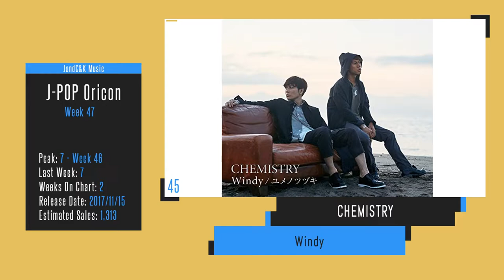J-POP CHART | J-POP ORICON | Week 47 - Top 50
Hello! Here is the weekly Top 50 from Oricon (Week 47)! Remember that every week i'm going to update it!

Tomorrow I am going to upload the Top 50 from KKBOX (China)! :D

List of Songs:

50 | TWICE - One More Time
49 | MAN WITH A MISSION - My Hero
48 | AKB48 - Sukinanda (好きなんだ)
47 | JAKIGAN MEISTER - Stargazer (スターゲイザー)
46 | Ayaka Segawa (瀬川あやか) - Kaleidoscope (カレイドスコープ)
45 | CHEMISTRY - Windy
44 | Hiroshi Takeshima (竹島宏) - Tsuki Makura (月枕)
43 | jealkb - R-P-S
42 | STAR ANIS, AIKATSU STARS! - Aikatsu! Photo on Stage!!
41 | Kaori Mizumori (水森かおり) - Hayatomo no Seto (早鞆ノ瀬戸)
40 | UNISON SQUARE GARDEN - Invisible Sensation
39 | THE IDOLM@STER - Jonetsu fanfanfare
38 | Apink - Orion
37 | Yuji Kitagawa (北川裕二) - Yoikaze Gokoro (酔風ごころ)
36 | Keisuke Yamauchi (山内惠介) - Ai ga Shinjirarenai nara (愛が信じられないなら)
35 | Kohei Fukuda (福田こうへい) - Michi Hitosuji (道ひとすじ)
34 | Petit Rabbit's with beans - Sekai ga Cafe ni Nacchatta! (セカイがカフェになっちゃった!)
33 | ASCA - KOE
32 | Hilcrhyme (ヒルクライム) - Namida no Tane, Shiawase no Hana (涙の種、幸せの花)
31 | Shiritsu Ebisu Chugaku (私立恵比寿中学) - Sing Along Sing A Song (シンガロン・シンガソン)
30 | Yokohama Division - BAYSIDE M.T.C
29 | Goose house - Egao no Hana (笑顔の花)
28 | Fruity (フルーティー) - Hyper Body
27 | UNISON SQUARE GARDEN - fake town baby
26 | Kana Adachi (足立佳奈) - Fure Fure Watashi (フレーフレーわたし)
25 | Cocoa x Chino x Rize & Cocoa x Syaro (ココア×チノ×リゼ&ココア×シャロ) - Kirameki kafe taimu
24 | Wataru Hatano (羽多野渉) - KING & QUEEN
23 | J Dee'Z - Hitohira no Namida (ひとひらの涙)
22 | KUROFUNE - Future Voyager
21 | Aqours - Yuki wa Doko ni? Kimi no Mune ni! (勇気はどこに?君の胸に!)
20 | Uta no Prince-sama Shining Live - Shining Romance ver.
19 | BLEND-A (ブレンド・A) - Bon Appetit S (ぼなぺてぃーと S)
18 | Nogizaka46 (乃木坂46) - Itsuka Dekiru Kara Kyo Dekiru (いつかできるから今日できる)
17 | Keyakizaka46 (欅坂46)- Kaze ni Fukaretemo (風に吹かれても)
16 | Musubizm (むすびズム) - Koi no Senshi (恋の戦士)
15 | YUKI - Flag wo Tatero (フラッグを立てろ)
14 | GENERATIONS from EXILE TRIBE - BIG CITY RODEO
13 | AOP (A応P) - Kunshi Ayaukumo Chikoyore (君氏危うくも近うよれ)
12 | MEZZO" - Dear Butterfly
11 | DOBERMAN INFINITY - Ano Hi no Kimi to Ima no Boku ni (あの日のキミと今の僕に)
10 | Arashi (嵐) - Doors - Yuki no Kiseki - (Doors ～勇気の軌跡～)
9 | Fairy Stars (フェアリースターズ) - FairyTale ja Irarenai
8 | Kanjani8 (関ジャニ∞) - Oto Seyo (応答セヨ)
7 | Sakurako Ohara (大原櫻子) - Sayonara (さよなら)
6 | Yu Takahashi (高橋優) - Reportage (ルポルタージュ)
5 | Tokimeki Senden Bu (ときめき 宣伝部) - DEADHEAT
4 | 315 STARS - Reason!!
3 | GLAY - WINTERDELICS.EP - Anata to Ikiteyuku - (～あなたといきてゆく～)
2 | Johnny's West (ジャニーズWEST) - Bokura Kyo mo Ikiteiru (僕ら今日も生きている)
1 | AKB48 - 11 Gatsu no Anklet (11月のアンクレット)

This is all right now, greetings!